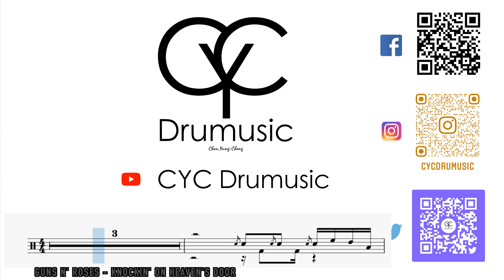Knockin' On Heaven's Door - Guns N' Roses / Drum Cover By CYC (@cycdrumusic ) score & sheet music